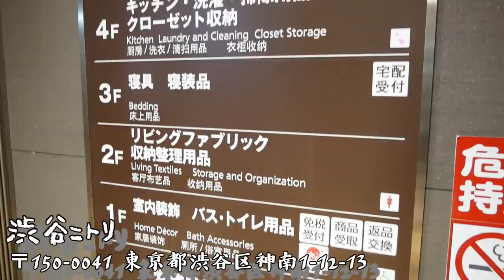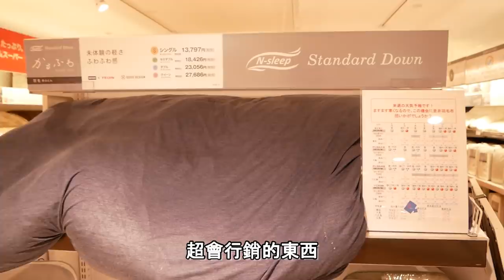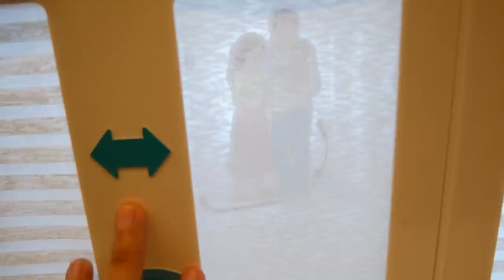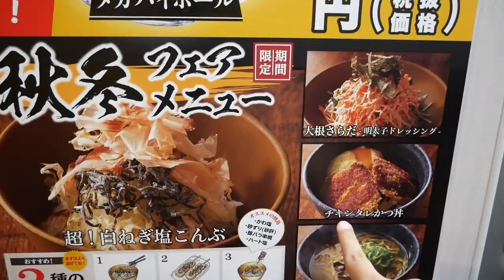🏠星期一輕鬆點～跟我們一起在日本約個會吧❤️｜RU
已經列了一堆清單打算回家買！嘿嘿～